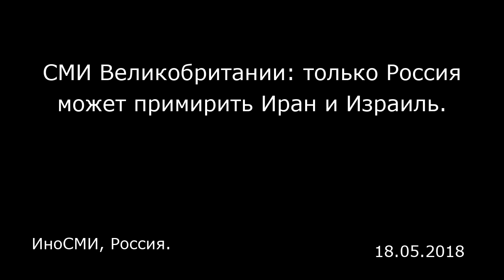СМИ Великобритании: только Россия может примирить Иран и Израиль. ИноСМИ, Россия.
СМИ Великобритании: только Россия может примирить Иран и Израиль.
ИноСМИ, Россия.

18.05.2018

Российская военная политика  «Телеграф» (14.05) выразила опасение, что Россия применит газ «Новичок» в качестве оружия в случае возможного столкновения с НАТО. Газета отметила, что НАТО существенно превосходит российские войска в стандартных методах ведения войны, а потому Россия может воспользоваться запрещенным вооружением, чтобы компенсировать разницу.  То, что западные эксперты пока неспособны бороться с «Новичком» (по мнению журналиста, выживание Скрипалей было счастливым совпадением), а также успехи Асада в Сирии, могут дополнительно побудить Кремль к тому, чтобы начать химическую войну. А тот факт, что российские власти уничтожили лаборатории в Шиханах, которые должна была проверить ОЗХО, служит очевидным доказательством существования тайной российской химической программы. В условиях новой эскалации на между Израилем и Ираном на сирийской границе США добавили масла в огонь, выйдя из иранского ядерного соглашения и подначивая Израиль к военным действиям против Ирана ( «Файнэншл Таймс» , 13.05). В результате единственной страной, которая принимает меры для предотвращения войны, оказалась Россия: у Путина есть связи как с Ираном, так и с Израилем, и к счастью он ими воспользовался.  Кандидат от парламентской оппозиции на пост министра иностранных дел Великобритании отказалась осудить Россию за вето на резолюцию Совета Безопасности ООН по Сирии ( «Индепендент» , 17.05). Она предположила, что поддержка Асада среди населения Сирии существенно превосходит предположения запад...